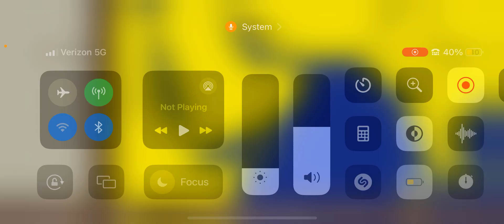Ages of conflict part 2